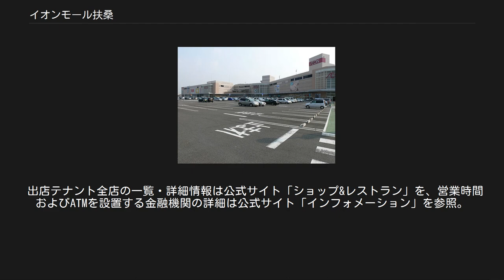イオンモール扶桑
イオンモール扶桑（イオンモールふそう）は、愛知県丹羽郡扶桑町に立地しているモール型ショッピングセンター。
 「ジャスコ扶桑店」を核店舗とする「イオン扶桑ショッピングセンター」として2003年（平成15年）8月9日に開業した。
 なお、当館の名称は、2011年（平成23年）から進められたイオンの大型ショッピングセンターの名称の「イオンモール」への統一に伴い、同年11月21日に「イオン扶桑ショッピングセンター」から「イオンモール扶桑」に変更されている。
 さらに、2013年（平成25年）11月からイオンリテールの運営していた大型ショッピングセンターをイオンモールの運営に委託することになったことに伴い、同社の管理運営に移行した。
 当施設の近隣にある店舗が競合により影響を受けたことから当地区を含む愛知県を地盤とするユニーが対抗し、アピタ江南西店を核店舗に70の専門店を入居させたショッピングセンターヴィアモール江南を2005年（平成17年）6月25日に開業させている。
 当地には林紡績扶桑工場があったが、同社は1979年（昭和54年）2月に会社更生法の適用を申請して事実上の倒産し、1981年（昭和56年）3月の更生計画認可と同時にサン・ファインに社名変更をした。
 そのサンファイン扶桑工場跡地にイオンが大型ショッピングセンターを開業することになった。
 なお、当施設の南隣にある誠信高等学校は林紡績が設立した「林学園（現・愛知江南学園）」の1972年（昭和47年）4月に開校した「林第二高等学校」が1981年（昭和56年）4月に校名変更したものである。
 開業時には、核店舗の「ジャスコ扶桑店」のほか、準核店舗の「ミドリ電化」や「ニトリ」など約100店の専門店が入居していた。
 核店舗の「ジャスコ扶桑店」は2011年（平成23年）3月1日にイオングループの総合スーパーをイオンに店名統一することに伴って「イオン扶桑店」に改称した。
 また、「ミドリ電化」は2009年（平成21年）10月1日に「デオデオ」に吸収合併されて「エディオンWEST」となった後、翌年2010年（平成22年）10月1日にさらに合併して「エディオン」本体の直営となり、2012年（平成24年）10月1日から店名統一に伴って「エディオン」に改称した。
 出店テナント全店の一覧・詳細情報は公式サイト「ショップ&レストラン」を、営業時間およびATMを設置する金融機関の詳細は公式サイト「インフォメーション」を参照。
 鉄道 自動車